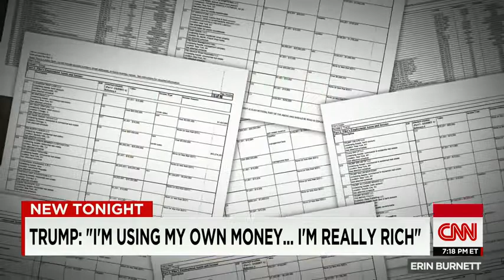CNN News July 24 2015 Will Donald Trump run as a third party candidate